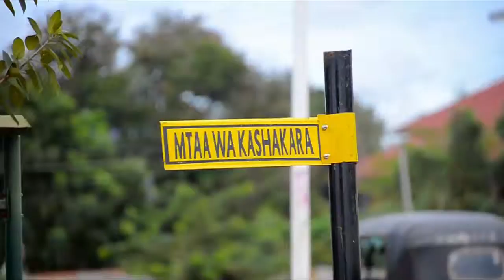spark 3 geita